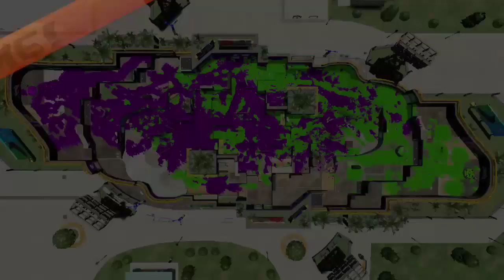[LIVE] Splatoon 2 – Version 4.3 (Nintendo Switch) – TPAG (12/4/18)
Ink-splatting action is back and fresher than ever!

Get hyped for the sequel to the hit game about splatting ink and claiming turf, as the squid-like Inklings return in a colorful and chaotic 4 vs. 4 action shooter. For the first time, take Turf War battles on-the-go via local multiplayer in portable play styles. You can also compete in frenetic online matches like before. Two years have passed since the release of Splatoon, and two years have also passed in the game world, leading to an evolution in fashion trends and new styles of weapons and gear. Staying fresh never looked so good.

Features:

• New weapons – New dual-wielding Splat Dualies join the action, complete with a new Dodge Roll move. Mainstays like the Splat Roller and Splat Charger have also been remixed to include new gameplay mechanics and brand-new special weapons.
• Local and Online Multiplayer – In a first for the series, compete in local multiplayer Turf War battles, whether in TV mode or on-the-go in handheld or tabletop modes. Online battles also make a return.
• New ways to play – Play using the Joy-Con controllers or the Nintendo Switch Pro Controller, both of which allow for gyro controls for better aiming and control.
• New Trends – Two years have passed since the release of Splatoon in real life, and two years have also passed in the game world. Some familiar characters return under different circumstances, and new characters are introduced as well.
• Fresh Updates - Similar to Splatoon for Wii U, updates will roll out post-launch, adding new content.
• Smart Device Support – An upcoming smart-phone application for the NintendoSwitch system will enhance matchmaking and allow for voice chat options.
• Turf War – Iconic 4 vs. 4 Turf War battles return. The goal is to splat ink on as much territory as possible, while strategically submerging yourself in your team's colors and blasting your enemies.